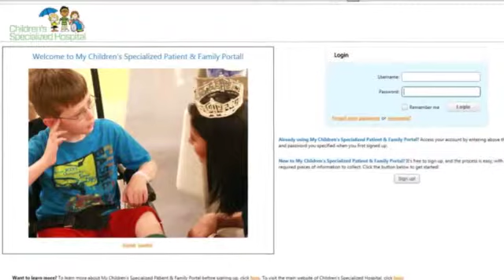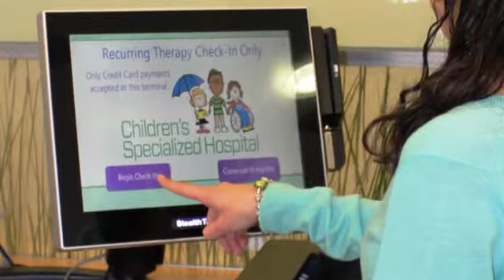Year in Review - 2014